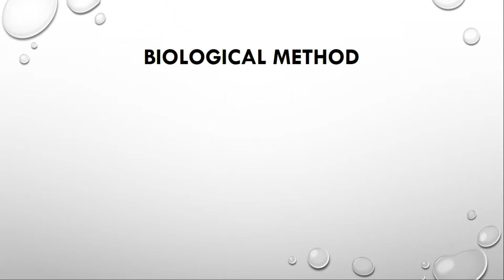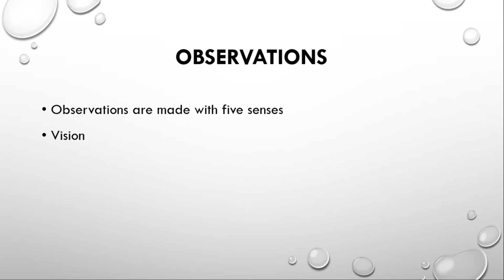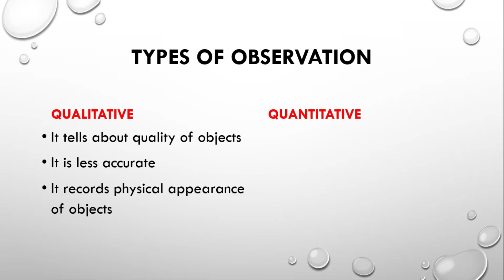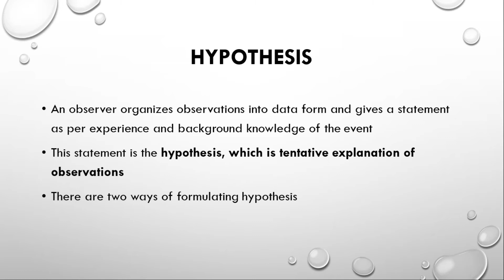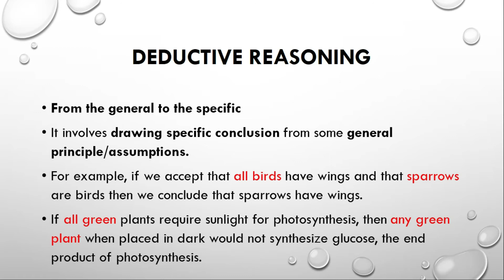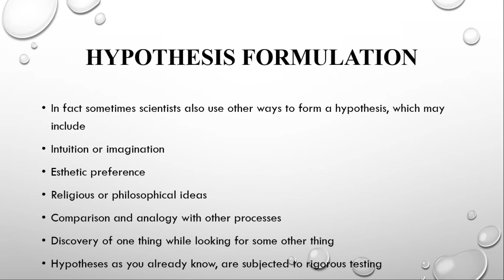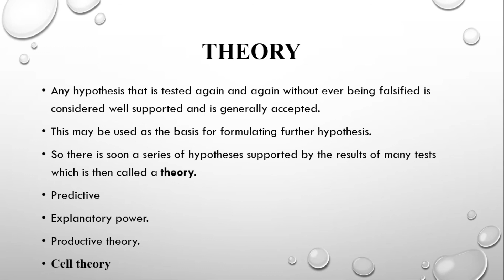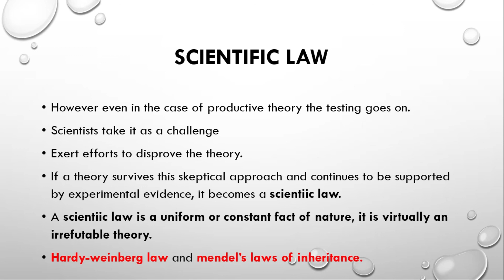FSc Biology part 1 - Biological Method - 11th Class Biology By Sidra Jamil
In this online#NewTenNetwork
In this online lecture,  explains 11 class Biology Chapter 1 Introduction to Biology

In this online lecture,  explains 10th class Physics Chapter 12 Geometric Optics

Facebook explains 10th class Physics Chapter 12 Geometric Optics